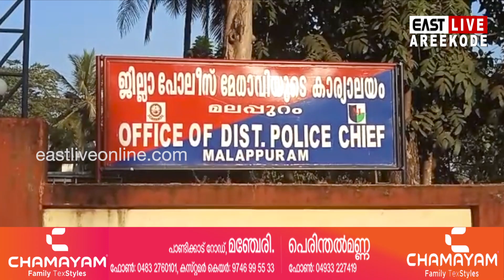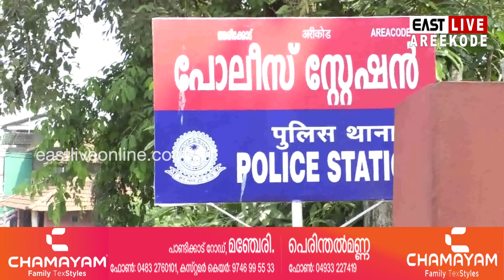കുപ്രസിദ്ധ മോഷ്ടാവ് കട്ടർ റഷീദ് പോലീസിന്റെ പിടിയിൽ